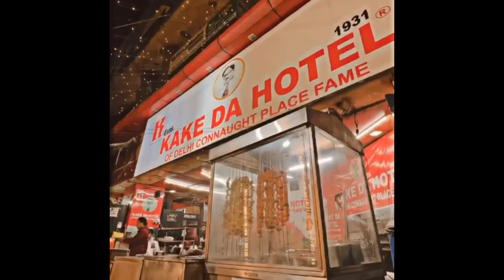greaternoida parichowk ghaziabad outing familyvlog familytime dayout dayoutvlog family